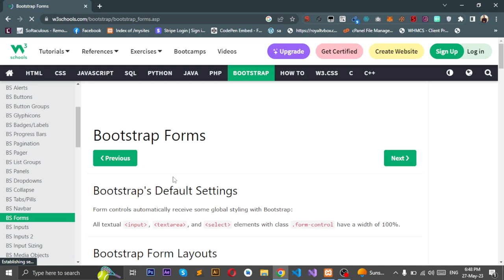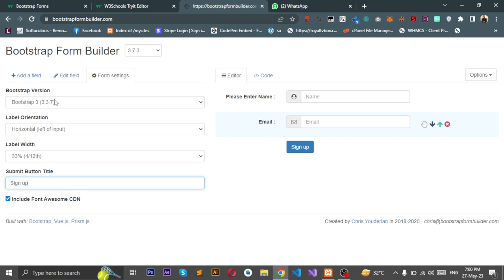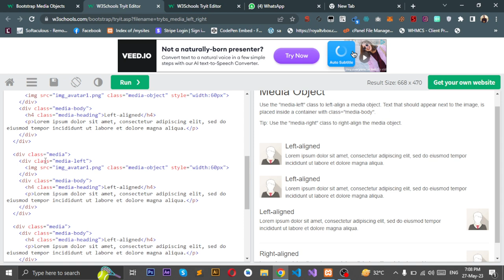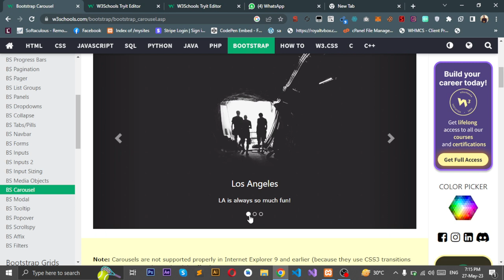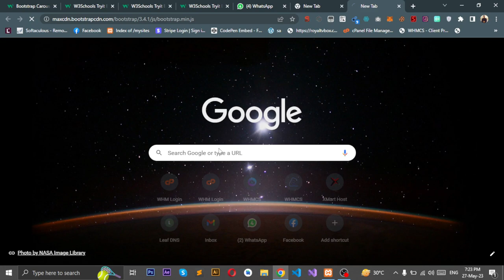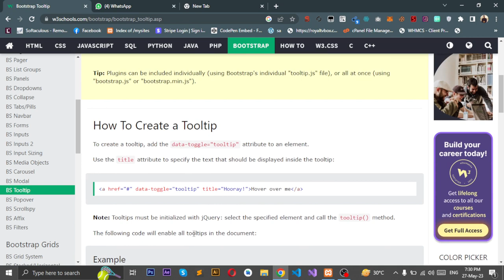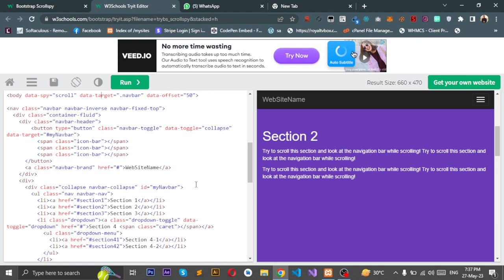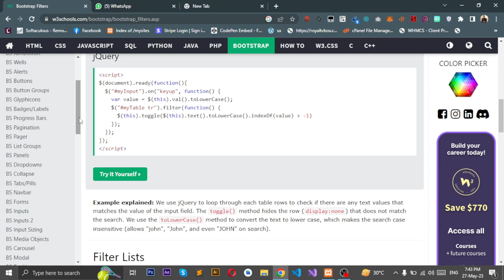Master Bootstrap Lecture No.7: Create Stunning Websites with the Power of Bootstrap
Bootstrap, WebDevelopment, FrontEndDevelopment, CSSFramework, WebDesign, HTML, CSS, ResponsiveDesign, JavaScript Welcome to our web development tutorial series, where we dive deep into the world of Bootstrap! In today's lecture, we will unlock the full potential of Bootstrap, the most popular front-end framework, and learn how to create stunning websites with ease.

Bootstrap is an essential tool for any web developer, providing a comprehensive set of pre-built components and responsive grid systems. Whether you're a beginner or an experienced developer looking to enhance your skills, this lecture is designed to take your Bootstrap proficiency to new heights.

During this tutorial, our experienced instructor will guide you through the fundamental concepts of Bootstrap, such as responsive design, typography, and the grid system. You'll learn how to harness the power of Bootstrap's CSS and JavaScript components, enabling you to effortlessly build visually appealing and mobile-friendly websites.

By the end of this lecture, you'll have a solid understanding of Bootstrap's key features and be equipped with the knowledge to create professional-grade websites efficiently. Don't miss out on this opportunity to level up your web development skills!

So, grab your favorite coding editor, buckle up, and join us for this exciting journey into the world of Bootstrap.